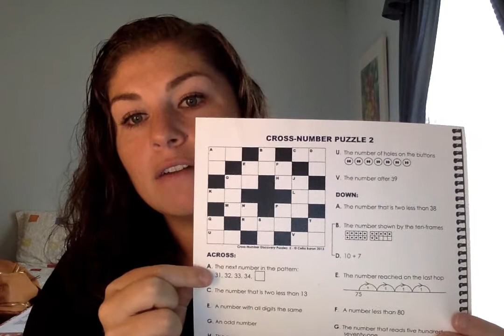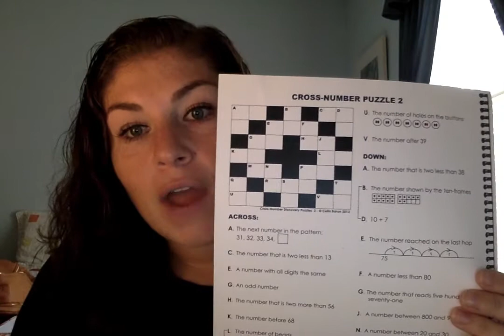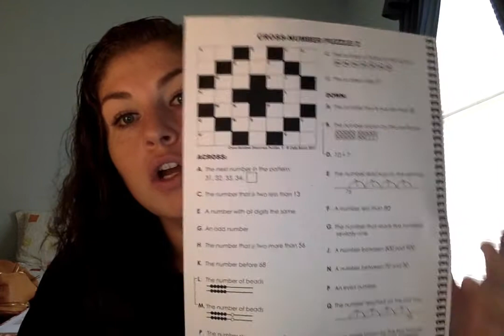How to Fill in Math Crossword Puzzle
Watch this video on how to fill in our answers for the math crossword puzzle!